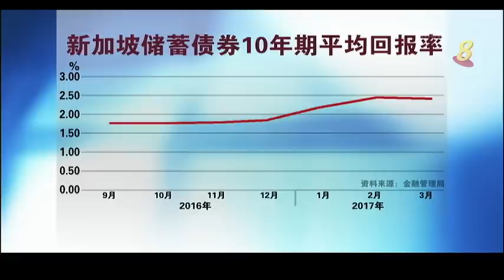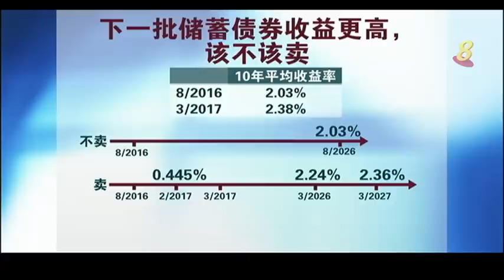市场脉动：新加坡储蓄债券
07/02/17 播出 美联储升息步伐如何影响储蓄债券的收益？该投资定期存款，还是储蓄债券？